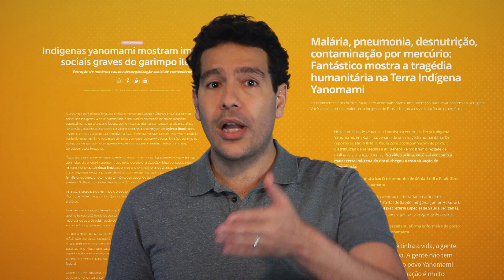Amazônia - Tocando a Real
Tocando a Real – Amazônia: O Tocando a Real está de volta com uma nova temporada e inicia com uma série sobre biomas. No primeiro episódio do ano, o apresentador Raphael Uchôa toca a real sobre a Amazônia, o bioma mais famoso do Brasil, conhecido por sua grandeza física, econômica e social.

O programa aborda cada um desses aspectos e traça um panorama sobre o bioma amazônico explicando como ele é e o porquê dele ser tão importante, além de descrever os desafios que ele vem enfrentando.

Apresentadora: Raphael Uchôa

O Tocando a Real é o programa do Canal Saúde criado especialmente para o YouTube e traz temas diversos sobre cidadania, comportamento, política e atualidades.

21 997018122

TCRL   0094